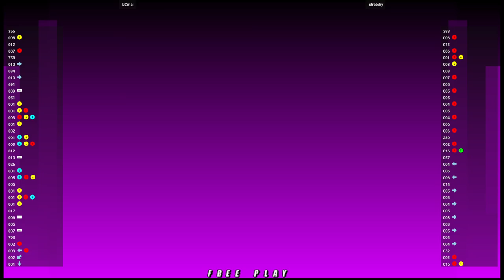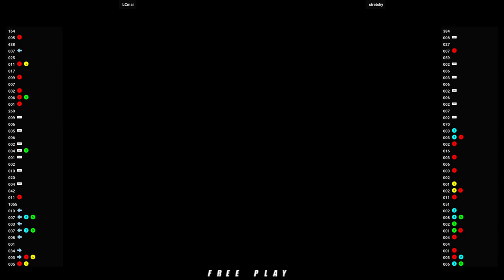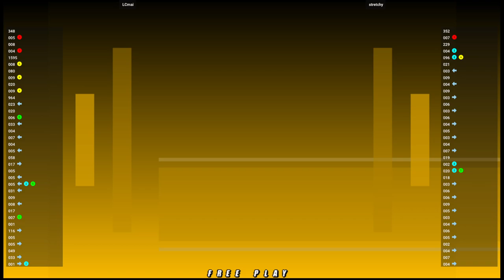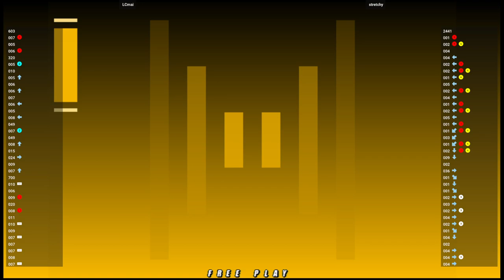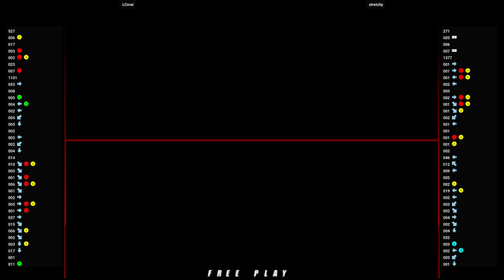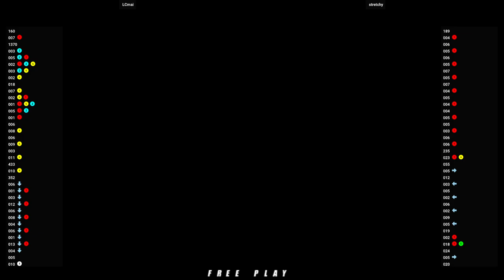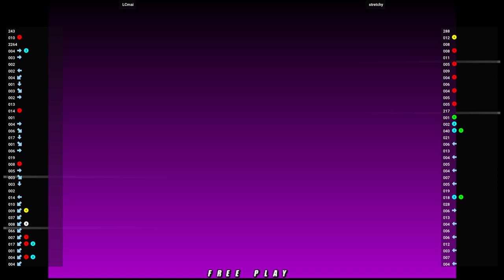NGBC 🕹 LCmai VS stretchy | Fightcade